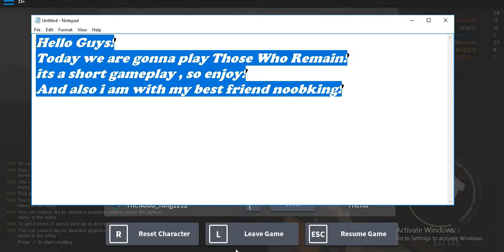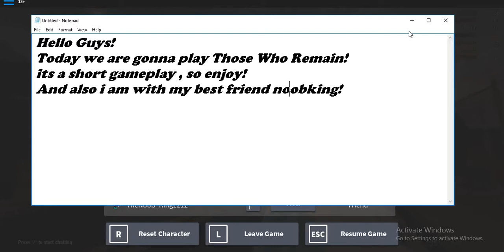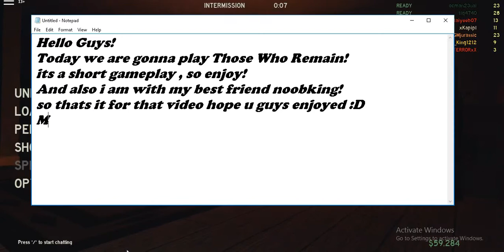Those Who Remain | Roblox short Gameplay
sup guys!
its me tony and the new vid is out . So its a short gameplay of a roblox game called Those Who Remain

Its a FPS game , in this we have to kill zombies , complete objectives and we have to clear waves . This is one of the best zombie games on Roblox.